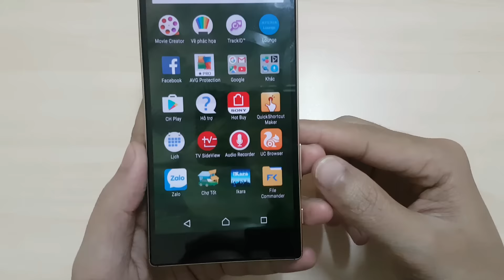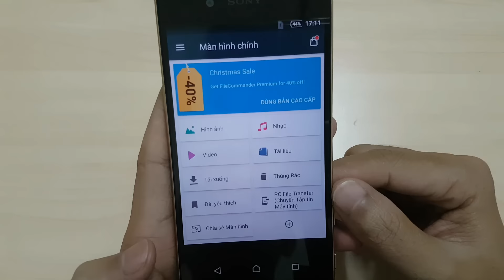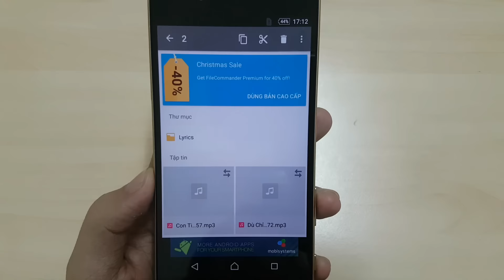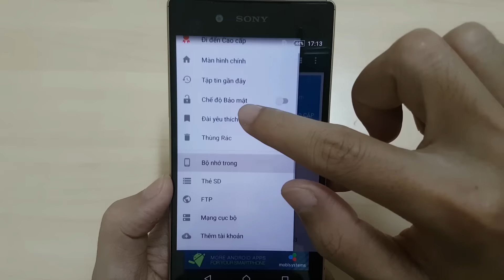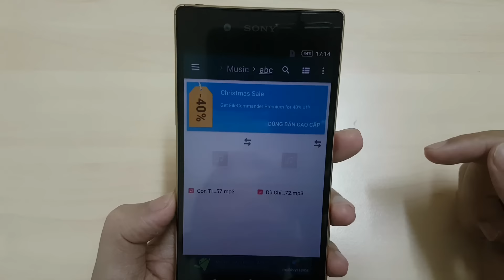BacBa - Sony Xperia Z5 Chuyển dữ liệu từ máy sang thẻ nhớ (move data sd card)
- Sony Xperia Z5 Chuyển dữ liệu từ máy sang thẻ nhớ (move data sd card)